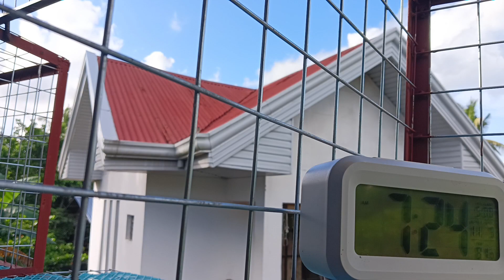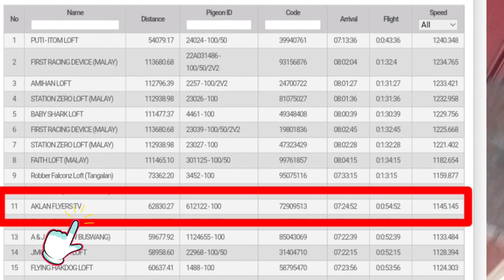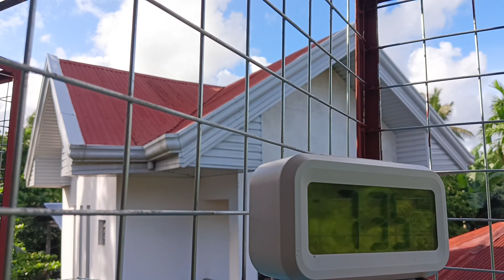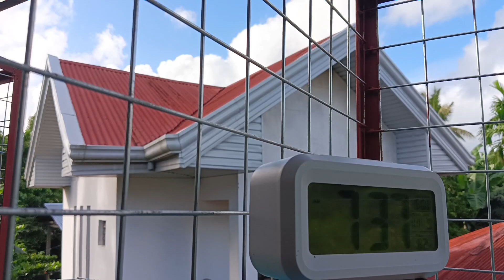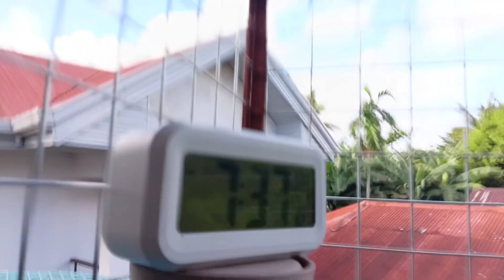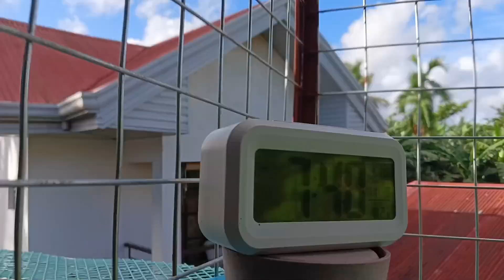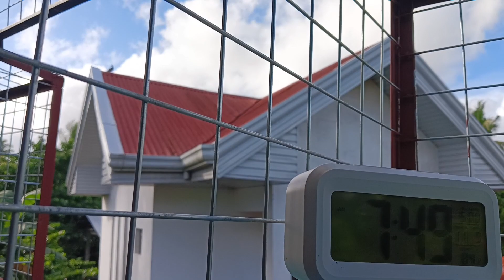KOLATOY ISINALI NATIN SA POOLING 11TH PLACER SYA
Sana GANITO LAGI Ang uwi nya